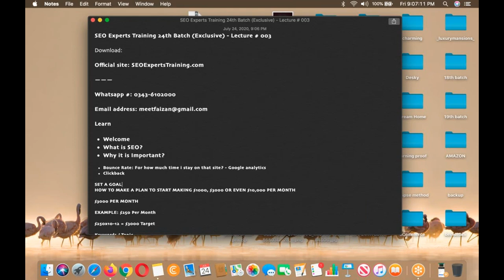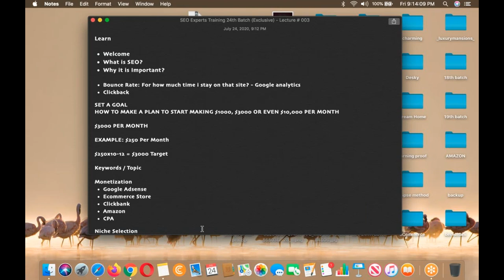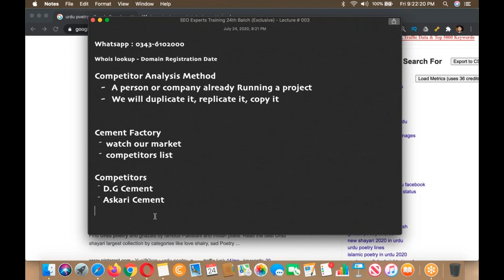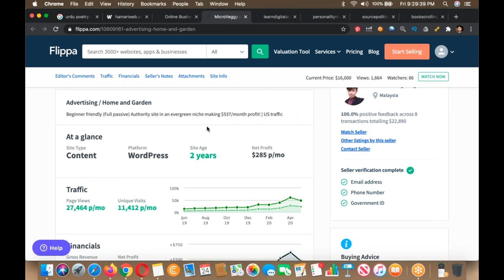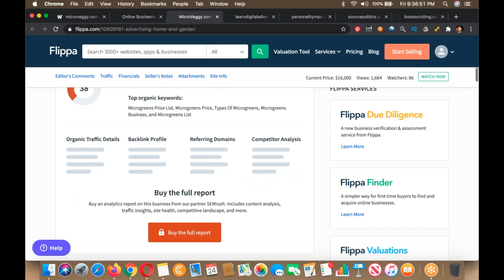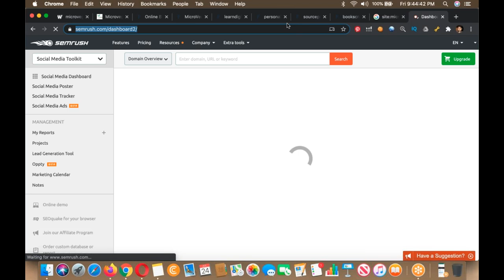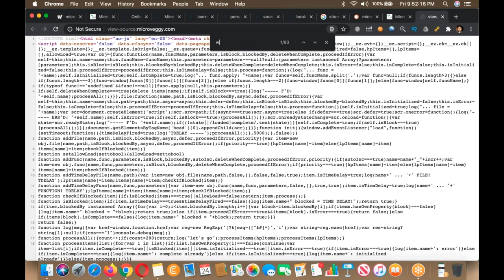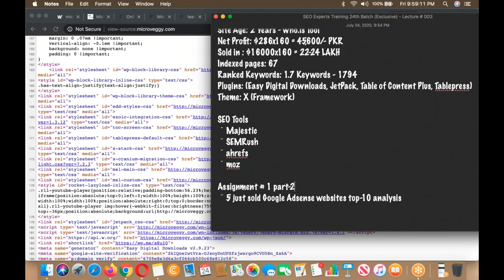SEO Experts Training 24th Batch Exclusive Lecture # 03 | SEO training for beginners (exclusive) 2020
earn
Welcome
Bounce Rate: For how much time i stay on that site? - Google analytics
Clickback
SET A GOAL
HOW TO MAKE A PLAN TO START MAKING $1000, $3000 OR EVEN $10,000 PER MONTH
EXAMPLE: $250 Per Month
$250x10-12 = $3000 Target
Keywords / Topic
Monetization
Google Adsense
Ecommerce Store
Clickbank
Amazon
CPA
— Niche Selection
For Example: Body  Face   Cheeks  Pimples(Disease)
Deep Category method
Your own idea/topic
Competitor Analysis Method
Niche: Pimples
Basic Keyword Research:
Google Adwords Keyword Planner
Google Suggest
Google Trends
Keyword Research for Google adsense
Estimated Search Volume not Exact
Find 100 Keywords having 1000+ Searches
ASSIGNMENT # 1 PART-1
YOUR NAME:
BATCH #:
YOUR TARGET TO EARN PER MONTH?
Your Niche:?
Whois lookup - Domain Registration Date
Competitor Analysis Method
A person or company already Running a project
We will duplicate it, replicate it, copy it
Cement Factory
watch our market
competitors list
Competitors
D.G Cement
Askari Cement
Complete Competitor Analysis
End Point: Winning Keywords
Winning Keywords: Keywords on which we are going to Start our project & Rank on First page of Google.
Competitor Analysis (TOP-10)
Site name: MicroVeggy.com
Niche: Home & Garden  MicroGreen
Platform: Wordpress
Site Age: 2 Years - who.is Tool
Net Profit: $286x160 = 45,600/- PKR
Sold in : $16000x160 = 22-24 LAKH
Indexed pages: 67
Ranked Keywords: 1.7 Keywords - 1794
Plugins: (Easy Digital Downloads, JetPack, Table of Content Plus, Tablepress)
Theme: X (Framework)
SEO Tools
Majestic
SEMRush
ahrefs
moz
Assignment # 1 part-2
5 just sold Google Adsense websites top-10 analysis

SEO Experts Training 24th Batch Exclusive - Lecture # 003

Official site: SEOExpertsTraining.com
Learn
Welcome
Clickback
SET A GOAL
$250x10-12 = $3000 Target
Keywords  Topic
Monetization
Google Adsense
Ecommerce Store
Clickbank
Amazon
CPA
Niche Selection
Deep Category method
Your own idean topic
Competitor Analysis Method
Niche: Pimples
Basic Keyword Research:
Google Suggest
Google Trends
ASSIGNMENT # 1 PART-1
YOUR NAME:
BATCH #:

2018, SEO Training in India, SEO training in Mumbai, SEO Training in Noida, SEO Training online, SEO Tutorial in Hindi, SEO video in Hindi.

Lecture # 003

16 july 2020 23:00 Clock i start this course. ALLAH BLESS ME.

Question Answering

Monday - Thursday : 09:00 - 10:00

Lecture # 003

23:00 Clock i start this course. ALLAH BLESS ME.

Question Answering

Monday - Thursday : 09:00 - 10:00